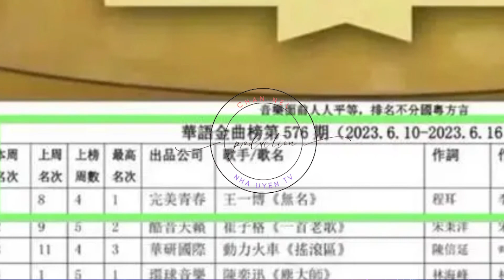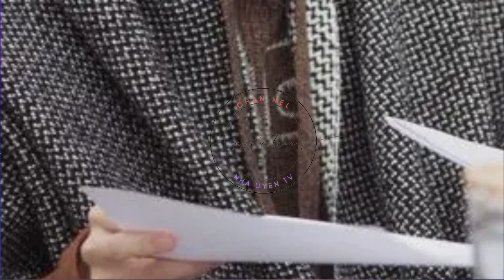王一博这次出席大湾区电影音乐晚会，应该也是带着宣传新电影的任务去的 王一博 Wángyībó WangYibo Вангибо ワンイーボ #1“Nha Uyen TV”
#1“NhaUyenTV”
王一博将演唱他电影《无名》的主题曲《无名》！
电影《无名》是梁朝伟、王一博主演的谍战大片，由程耳执导。2023年春节档上映。大陆取得了9.31亿元票房，香港取得了27.3万美元票房！《无名》在香港评分非常好，取得了8.8的高分！
《无名》的同名主题曲《无名》由王一博演唱，程耳作词，李朝晖作曲，在不久前获得了华语金曲榜第576期冠军！
“华语金曲榜”是“华语金曲奖”的系列单曲排行榜。评选范围为全球的华语歌曲。王一博1997年出生，与香港回归是同一年。在2022年7月1日，王一博演唱了《你好香港》宣传曲，庆祝香港回归25周年。
在影片《无名》的结尾，电影里的主人公们在香港重逢，他们在香港会有怎样的后续让人浮想联翩。王一博此次出席2023大湾区电影音乐晚会，演唱自己电影的主题曲，确实让人非常期待！